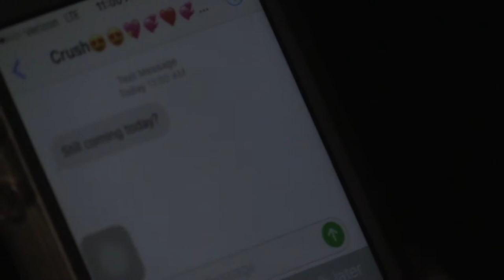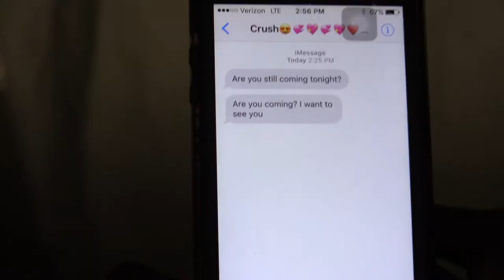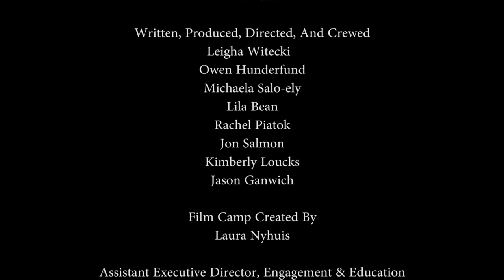Holy Guacamole - 2017 Tacoma Film Camp